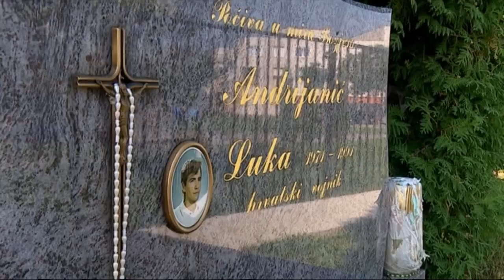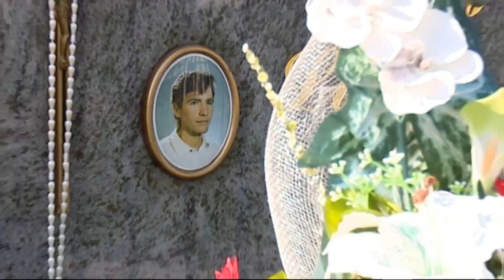SBTV - DNEVNIK - Sjećanje na Luku Andrijanića - 21.09.2016.